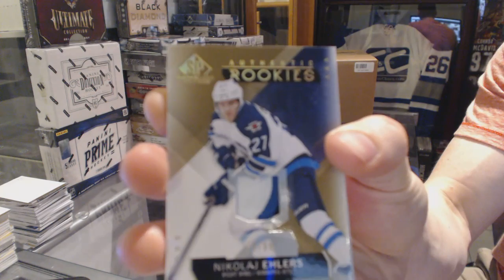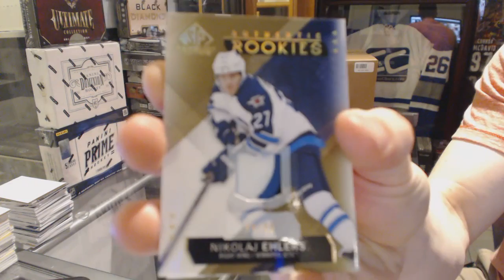lightthelamp's 15-16 Upper Deck SP Game Used Hockey Box Break